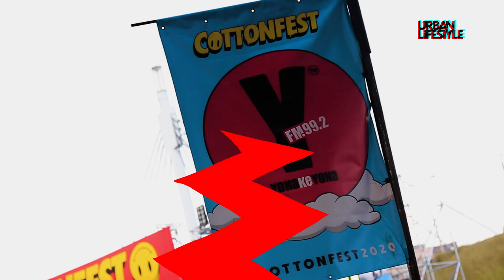Cotton Fest 2020 After Movie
South African hiphop artist Riky Rick together with some of SA’s finest talent shut down the inner city this past weekend with over 10 000 concert goers attending his second annual Cotton Fest.

Cotton Fest showcases the diversities in hip hop and other popular SA music genres through fashion and music.